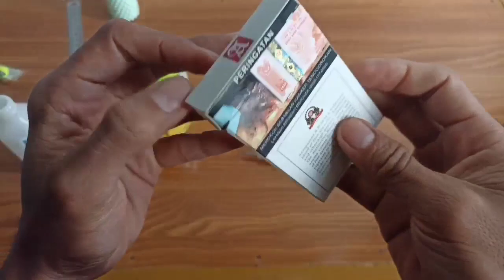Glock 18 alloy airsoftgun spring- upgrade dan tes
upgrade dan test glock 18 alloy airsoftgun spring..
maaf baru sempat posting sahabat springers..
salam olahraga, salam spring.. 😊🙏

KRR SPRING